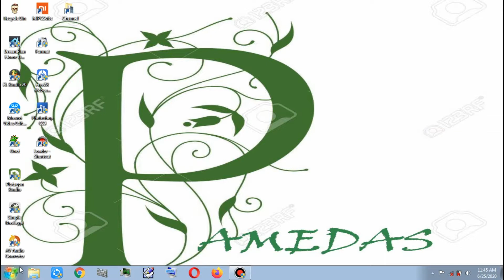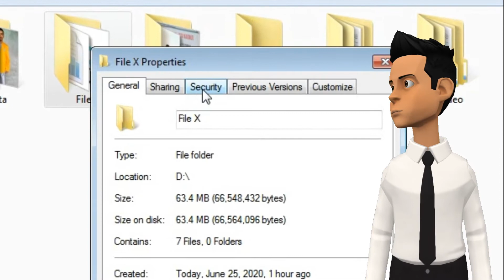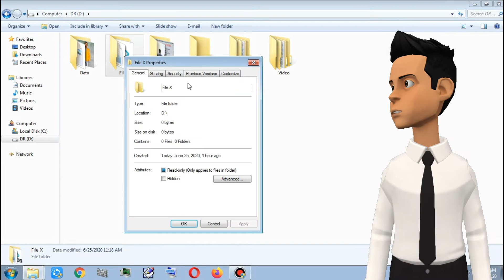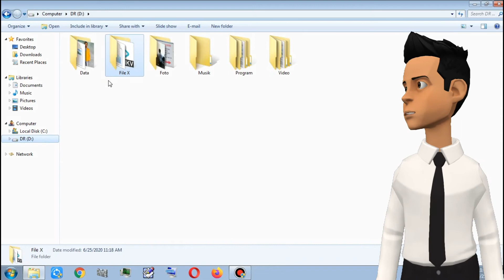Cara mengamankan folder agar tidak bisa dibuka oleh orang lain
Mengamankan file anda dengan cara yang mudah agar orang lain tidak bisa membuka file tersebut.